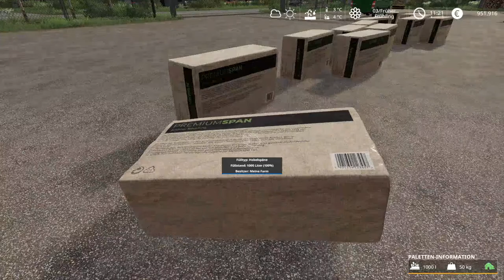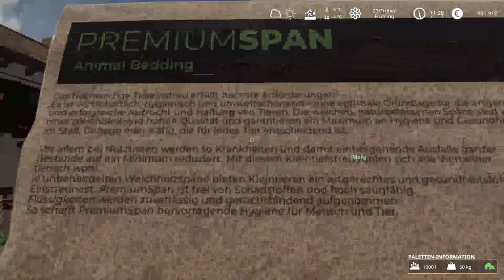Ls19 / Hof Bergmann #6 /das neue Farm Auto ist da / und groß Einkauf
Hallo und herzlich Wilkommen auf meinem Kanal.
Ich hoffe es gefällt euch hier bei mir?! Ich mache nicht nur Minecraft sondern ich spiele auch andere Spiele. Diese mache ich mal als Video aber auch mal als Live- Strem. Wenn es euch bei mir gefällt könnt ihr gern ein Abbo da lassen und den Daumen verprügeln. Über Anmerkungen, Ratschläge und Spielvorschläge/ Minecraft-Tutorials wäre ich euch dankbar, damit ich mich in Sachen Qualität verbessern kann.

Wen ihr wollt könnt ihr mich gerne dabei unterstützen, indem ihr auf den Link klickt:

Jede Unterstützung ist natürlich freiwillig!

Nun habt Spaß auf meinem Kanal und empfehlt mich gerne weiter. Über jeden Neuankömmling freue ich mich sehr.
Danke und Kuss geht raus an euch da draußen!